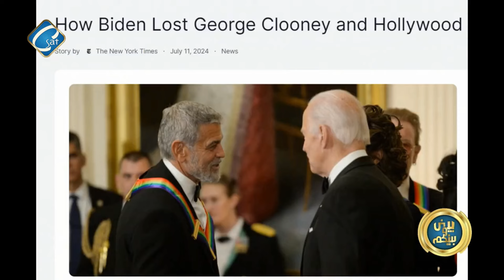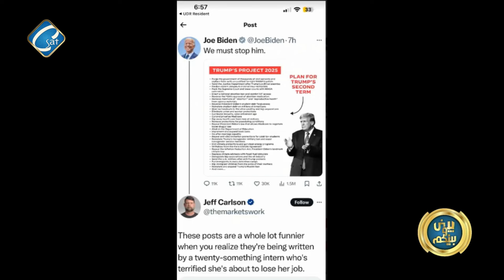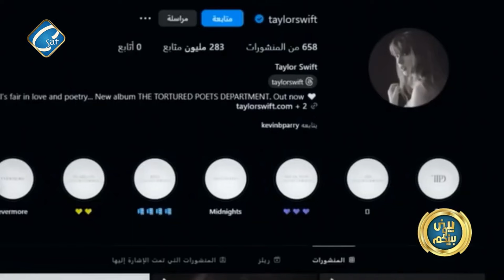اخبار الانتخابات الامريكية - اخطاء بايدن اثناء حديثه - الكوكايين الوردي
اخبار الانتخابات الامريكية
 اخطاء بايدن اثناء حديثه
 الكوكايين الوردي مخدر الفقراء الذي يهدد صحة الاف الامريكيين

  أ / هايدي سعد    أ / شيرين خليل